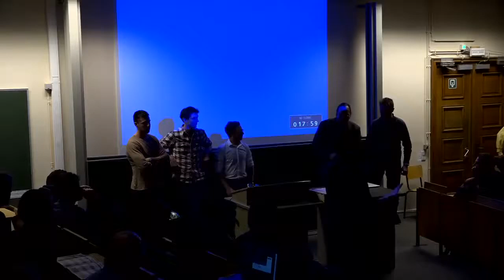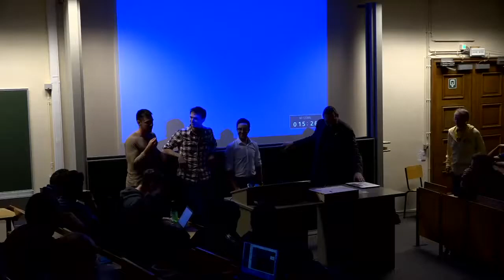Promotion of open source and role of standardization in Quantum Computing Open panel discussion